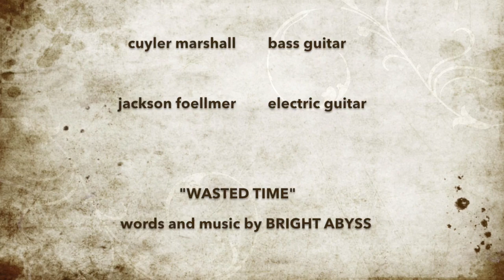Bright Abyss - Wasted Time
Original song by Bright Abyss - LIVE at Penny Road Pub - June 30, 2015.